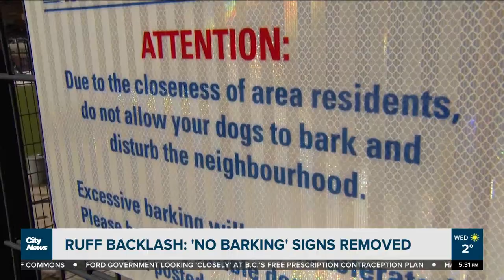Ruff stuff: city forced to remove “no barking” signs at dog park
The City of Toronto is in the dog house after posting "no barking" signs at a local dog park. As Tina Yazdani reports, they reversed course after backlash from dog owners.